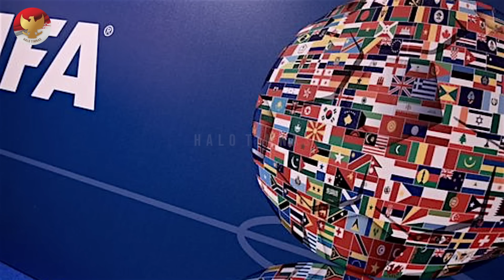TERUNGKAP ALASAN SEBENARNYA!! Mengapa Erick dilaporkan ke FIFA~Timnas U-20 jadi sortan Malaysia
BERITA TIMNAS TERBARU DAN JUGA HASIL PERTANDINGAN TADI MALAM DARI HALO TIMNAS - Berita Timnas Hari Senin, 13 Februari 2023 : TERUNGKAP ALASAN SEBENARNYA!! Mengapa Erick dilaporkan ke FIFA~Timnas U-20 jadi sortan Malaysia